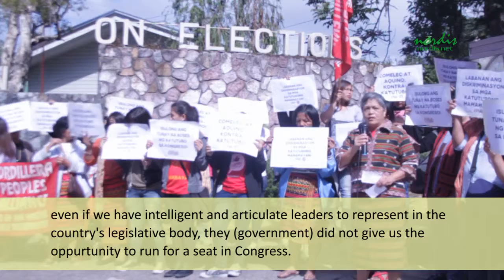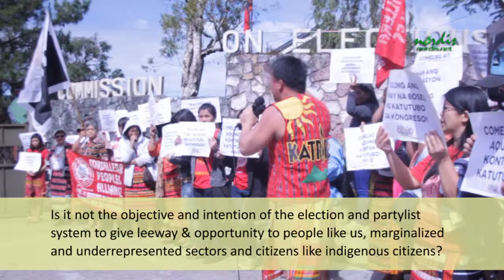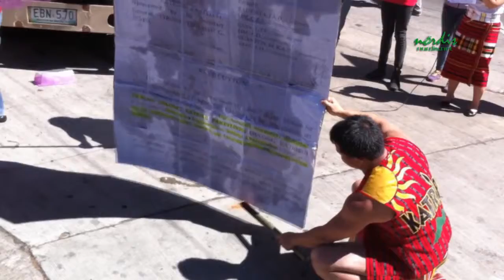2016 0209 sulong katribu protest comelec DQ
Indigenous peoples partylist Sulong Katribu pickets the Comelec Cordillera on February 9, 2016. They are protesting the decision of the Comelec disqualifying the partylist from participating in the May elections. The protest is part of a nationally coordinated action.